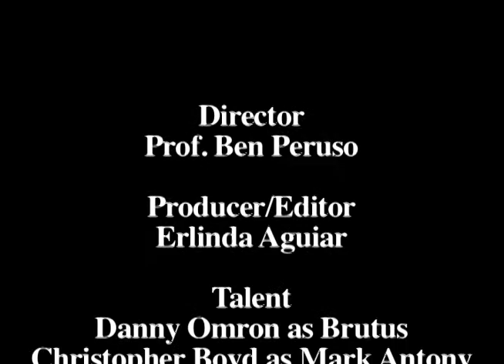Brutus and Mark Antony Fall 2012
Theatre Arts Show Fall 2012.  Brutus' Funeral Speech performed by Danny Omron.  Mark Antony's Funeral Speech performed by Christopher Boyd.  Director: Prof. Ben Peruso.  Producer/Editor: Erlinda Aguiar